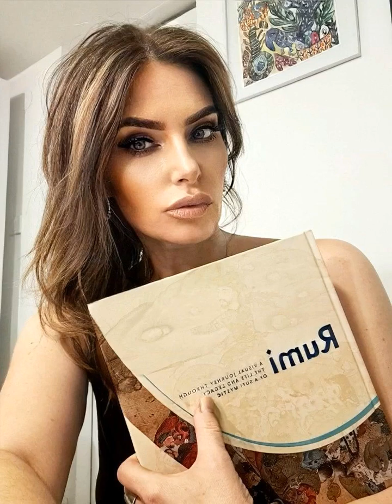Lectures on Sufism Intro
ISLAMIC MYSTICISM AND SPIRITUALITY SERIES